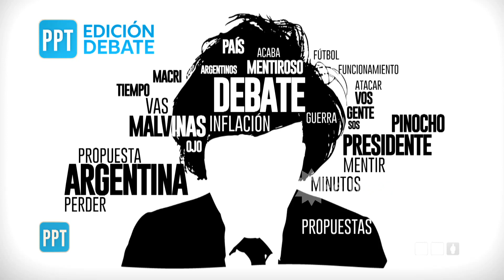¿Qué PALABRAS inundaron las redes sociales durante el DEBATE?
Momento emitido el domingo 12 de noviembre  de 2023 en Periodismo Para Todos.